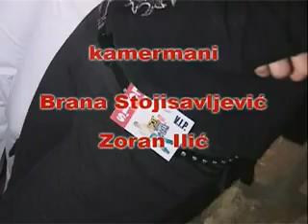Levi's Party Beograd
Levi's Party BeogradOrganizovanje
Eventa, se smatra za najkompleksniju tehniku strateškog marketinga i odnosa s javnošću. Koristi se kao veoma jak komunikacijski alat sa ciljnim javnostima.Pomaze u komunikaciji sa klijentima i budućim klijentima, i može da dovede do veoma velike medijske pažnje. On uključuje planiranje, organizaciju, koordinaciju i izvršenje različitih događanja. Organizacija eventa jedan je od najboljih načina komuniciranja s različitim javnostimai izgradnje pozitivnog imidža kompanije.
Event management je sastavni deo dugoročne politike tržišnog komuniciranja i odnosa sa javnošću, kada dogadjanja imaju mesto u komunikacijskom planu i kada su uskladjeni sa komunikacijskim ciljevima

Dopustite stručnom timu da organizuje i realizuje umesto Vas sledeća dogadjanja:

• Organizacija promocija i modnih revija
• Organizacija prezentacija
• Organizacija okruglih stolova
• Organizacija otvaranja
• Organizacija press konferencija
• Organizacija sajmova i nastupa na sajmovima
• Organizacija seminara
• Organizacija work shop-ova
• Organizacija sportskih dogadjanja
• Organizacija radionica
• Organizacija godišnjica